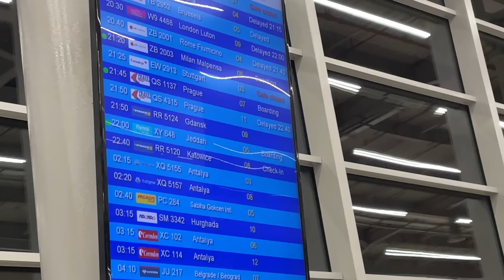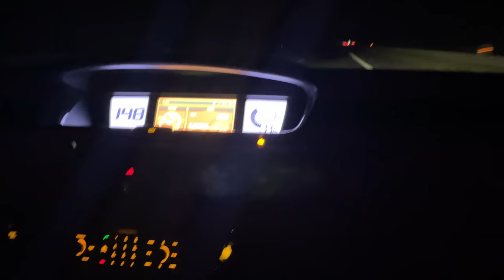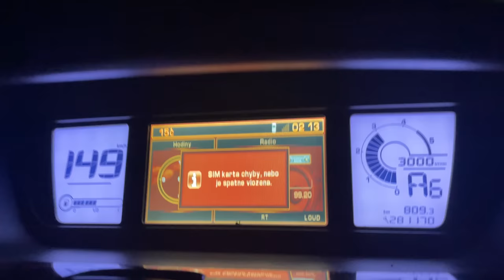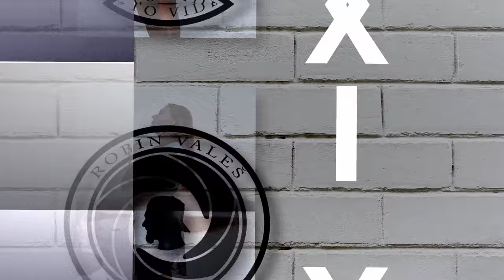😧 PŘIŠLA MI NA NEVĚRU? 😧 KDO JE SIMONA 🏃POSLEDNÍ DEN V ALBÁNII